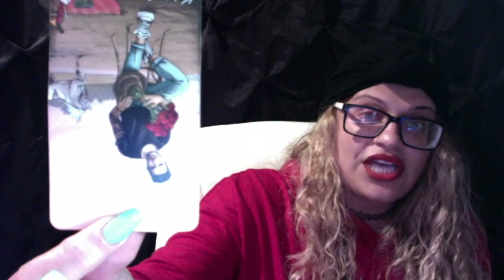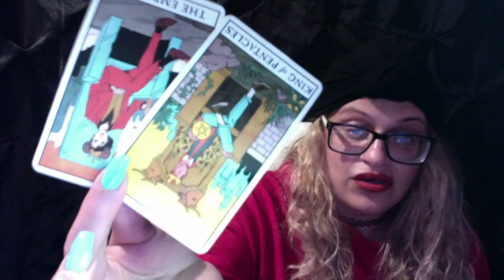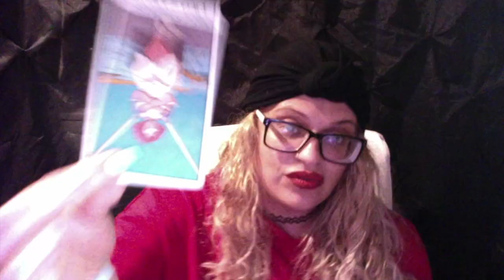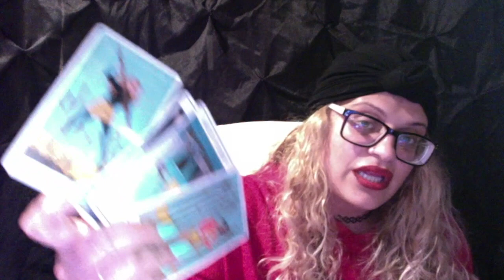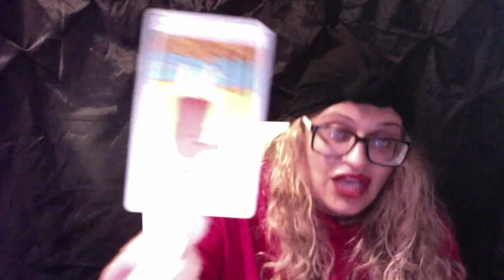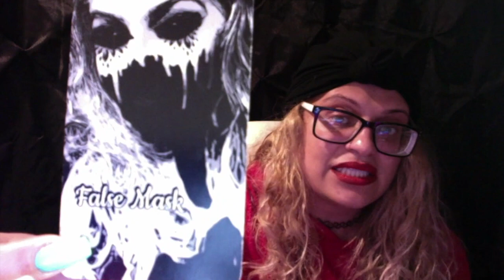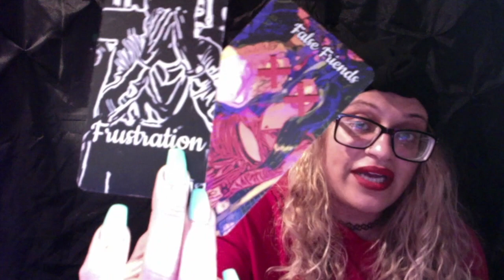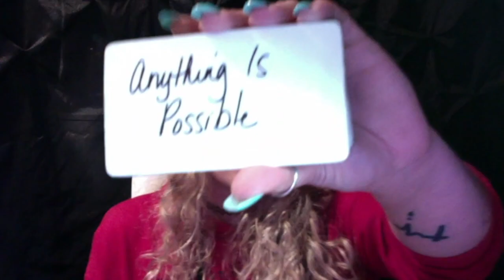CAPRICORN "EXPECT THE UNEXPECTED LOVE & MONEY!" MID JULY 2021 TAROT READING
NEED AN ALTERNATE PAYMENT METHOD?  CASHAP: $LUCKII7TAROT

Luckii Sevens AMAZON WISHLIST